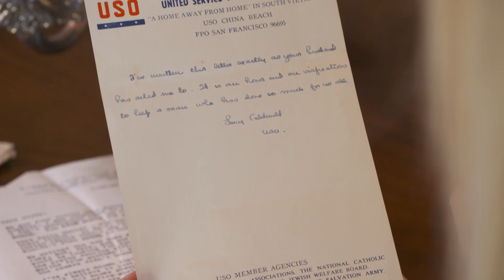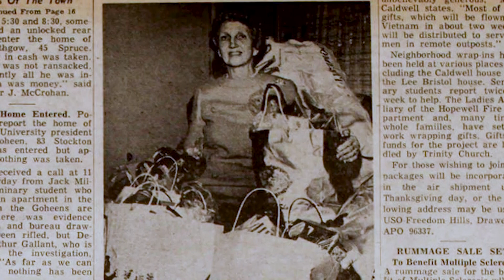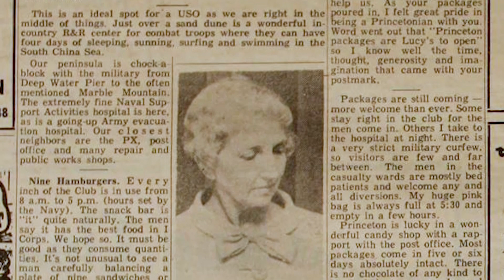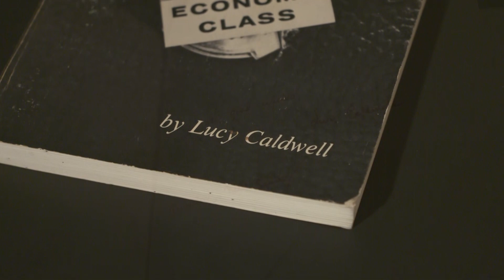Lucy's Boys: Letters Home From The Vietnam War | Carolina Impact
This week, we celebrate Veterans Day -- honoring those who served, and their families who sacrificed during that service -- with a story about 'Lucy's Boys'. One woman during the Vietnam War who helped hundreds of wounded Marines overseas reconnect with their loved ones back home, often for the last time, when they needed each other the most. Lucy's Boys: Letters Home From The Vietnam War is a story you'll see only on PBS Charlotte.

00:00 Introduction
01:02 How It All Began
03:21 Lucy Writes Home
04:12 The Story Of Lucy Caldwell